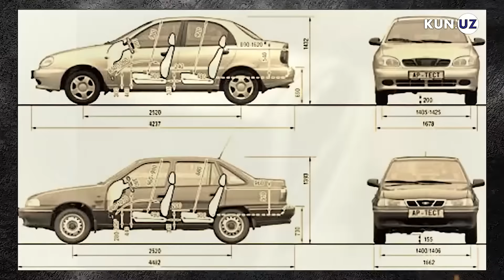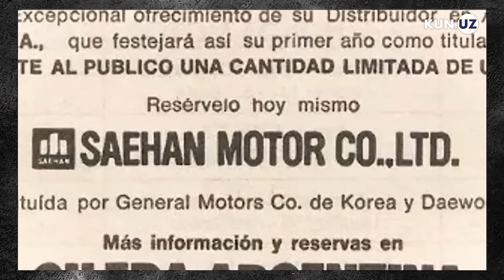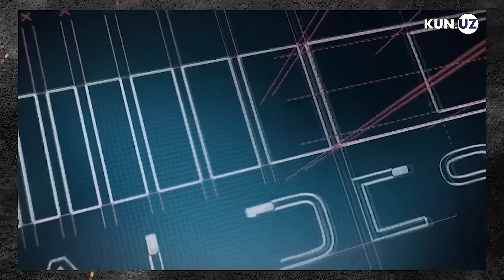O‘zbek avtosanoati «otasi»: Daewoo kompaniyasi nega bankrot bo‘lgandi?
Bundan 25 yil avval Daewoo Group kompaniyasi Janubiy Koreyada avtomobilsozlik bo‘yicha Hyundai'dan so‘ng 2-o‘rinda, yirikligi bo‘yicha LG va Samsung‘dan so‘ng 3-o‘rinda bo‘lgan. Biroq 1998 yilda Osiyoda sodir bo‘lgan moliyaviy inqiroz davrida kompaniya og‘ir vaziyatga tushadi. Bir necha yilda uning ko‘plab bo‘limlari sotib yuboriladi.